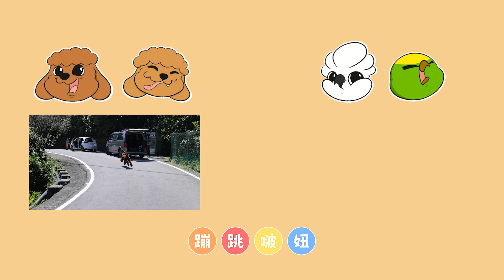狗狗溯溪冒險！我媽也來了？！上車睡覺、下車闖禍！可愛又搞笑的平溪古道之旅🤭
每天都會更新短影片！每個禮拜也都會更新影片哦！